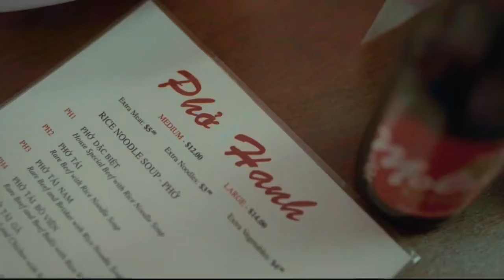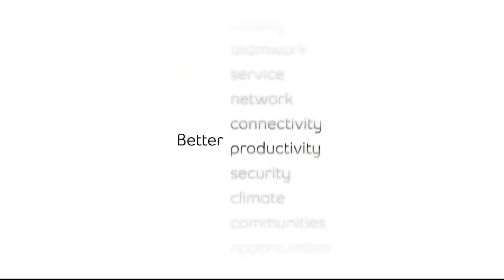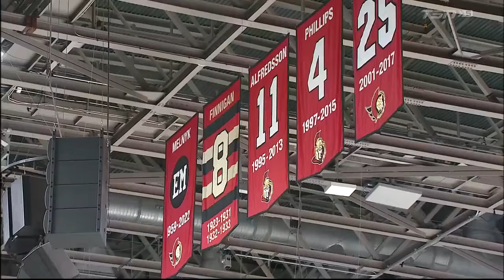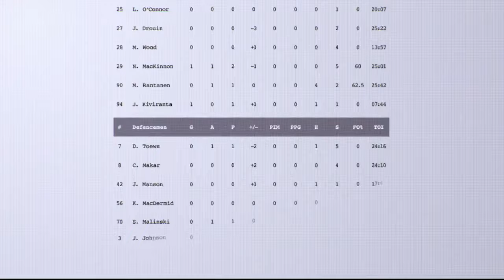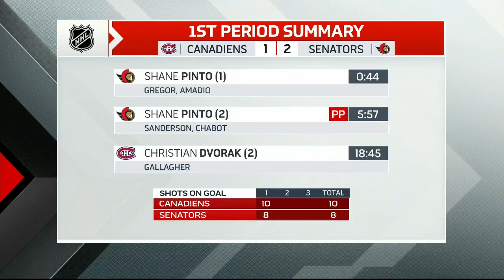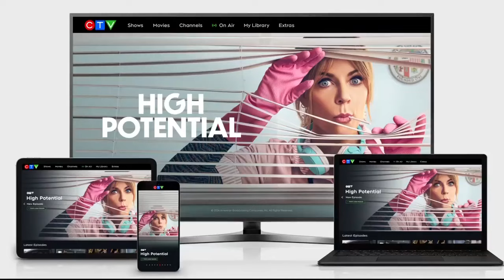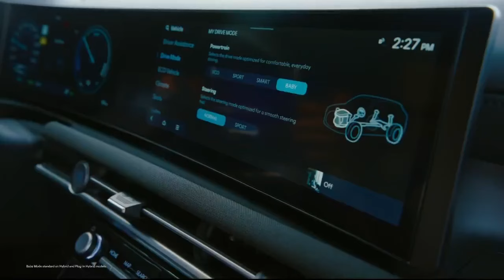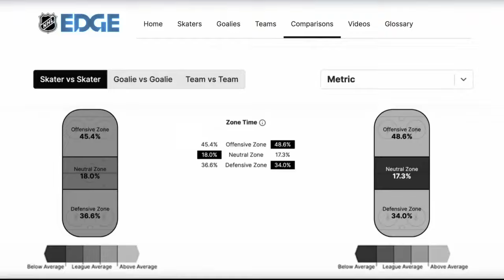NHL Oct.05/2024 PS Montreal Canadiens - Ottawa Senators